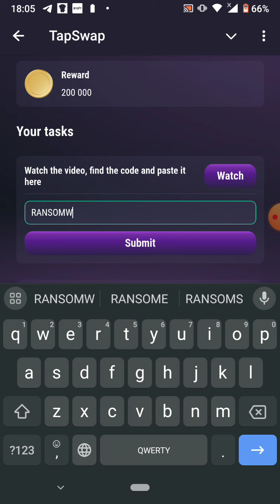TapSwap The Most Dangerous Crypto Code | Video Code daily Video Code